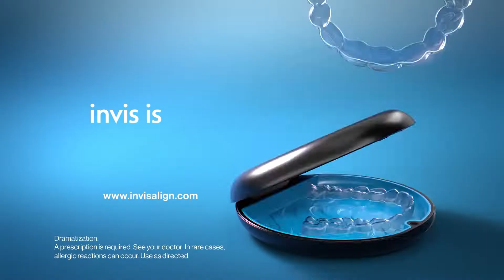Las Lomas at Acalanes Girls Soccer 2.3.22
IVAN GARCIA HERE IN LAFAYETTE AS ACALANES DONS HOST THE LAS LOMAS KNIGHTS IN A BATTLE FOR FIRST PLACE IN THE DIABLO LEAGUE.

MID FIRST, KNIGHTS LOOKING TO STRIKE FIRST, ITS A GOOD SHOT BUT CATHERINE JUDSON SAVES THE BALL TO KEEP IT SCORELESS.

LESS THAN 3 MINUTES LEFT, NATALIE MEANS PASSES TO TATUM ZUBER, LINES UP HER SHOT, ITS IN THE AIIIIIIIR AND IS OUT OF THE REACH OF THE KEEPER AND THE DONS HAVE A 1 NOTHING LEAD AT THE HALF.

IN THE SECOND, KNIGHTS LOOKING TO TIE THE GAME BUT JUDSON IS NOT LETTING ANYTHING GET BY HER SHE HAS BEEN A BRICK WALL

FEW MINUTES LATER, DONS LOOKING TO ADD TO THEIR LEAD, ITS A GREAT PASS BUT AN EVEN BETTER SAVE BY SAMANTHA PIERCE.

MID SECOND, DONS ARE ON THE ATTACK, THE BALL BOUNCES AROUND AND ADDIE BAILEY IS IN THE RIGHT SPOT TO PUT THE DONS UP 2-NOTHING.

FINAL WHISTLE BLOWS AND THE DONS RUN ONTO THE FIELD AS ACALANES IS NOW IN FIRST PLACE IN THE DIABLO LEAGUE WITH A FEW GAMES LEFT.